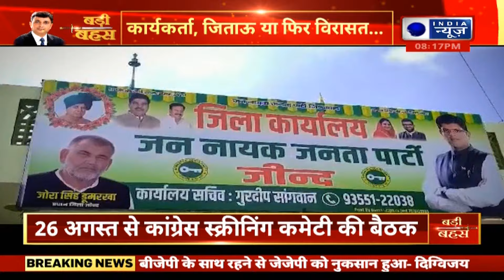Digvijay Chautala का बड़ा बयान , कांग्रेस को समर्थन करेगी जेजेपी ! India News Haryana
आम से लेकर खास...टिकट की आस..दावेदारों की भरमार, क्या होगा आधार?..कार्यकर्ता, जिताऊ या फिर विरासत...
किस आधार पर तय होगी सियासत?बड़ी बहस
इंडिया न्यूज हरियाणा "प्रदेश की धड़कन", हरियाणा में आज की हर बड़ी खबरें देखिए सिर्फ इंडिया न्यूज़ हरियाणा पर,  हर खबर पर नजर , हरियाणा की हर खबर India News Haryana पर
Digvijay Chautala's big statement, many parties will be included in the grand alliance! India News Haryana
From common to special...hope for ticket...abundance of claimants, what will be the basis?...worker, winner or legacy...
On what basis will politics be decided? Big debate
India News Haryana "Heartbeat of the state", watch every big news of today in Haryana only on India News Haryana. Keep an eye on every news, every news of Haryana on India News Haryana.